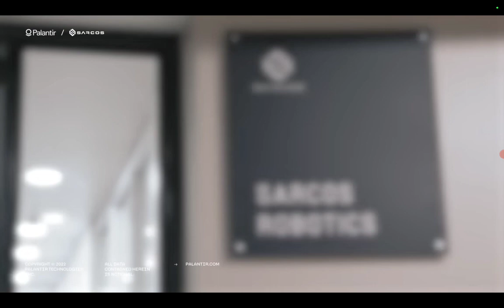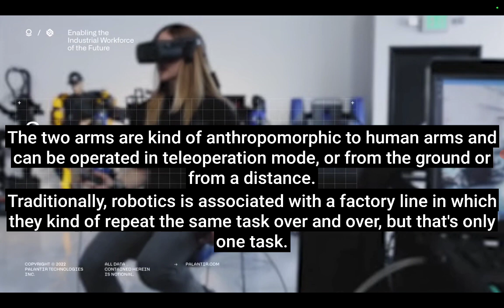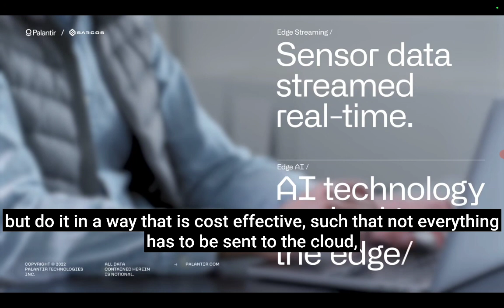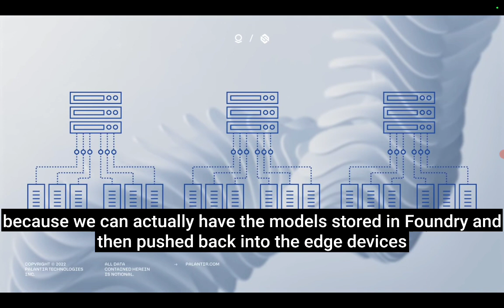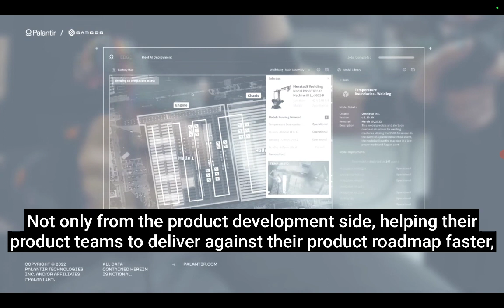Palantir Edge AI & Sarcos Robotics 팔란티어 엣지AI × 사르코스 로봇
팔란티어가 사르코스 로보틱스에 엣지AI 날개를 달아주었다.